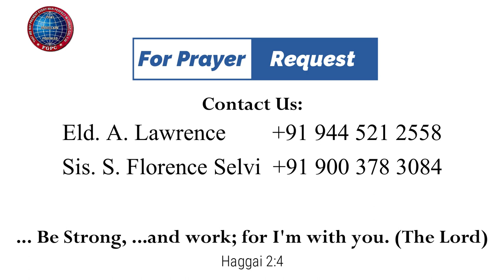யாபேசின் ஜெபம் | 11.07.2023 | Pr. I. வினில் சதீஷ் | கடமலைக்குன்று FGPC